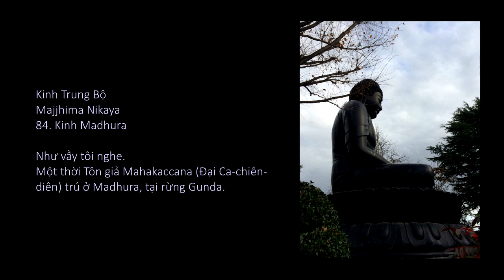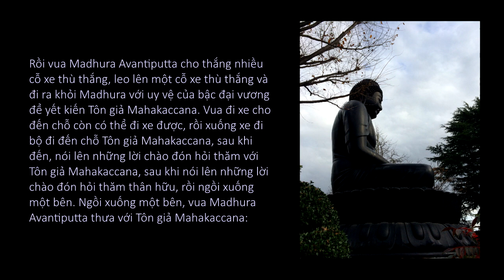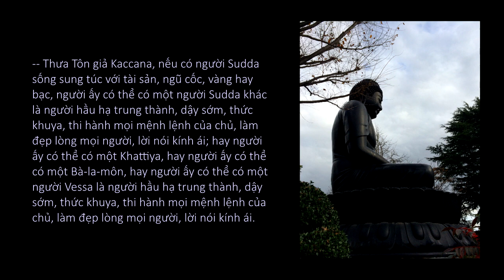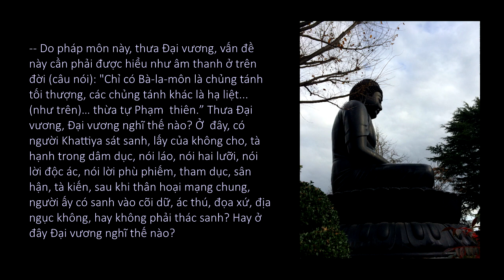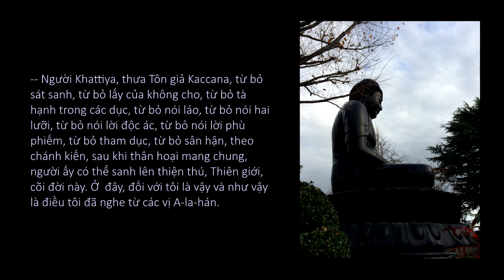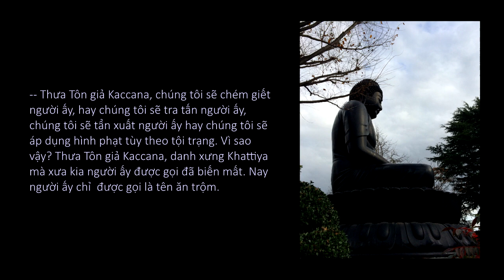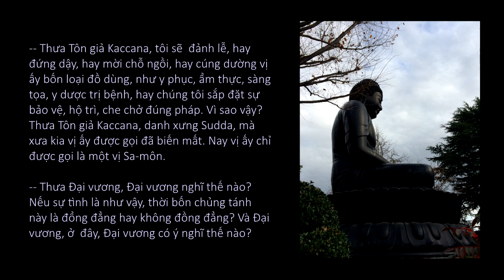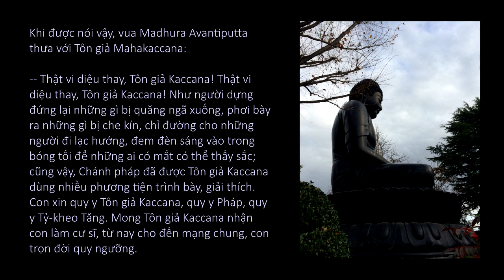Video Books Kinh Trung Bộ (HT. Thích Minh Châu)_(84 of 152)__Kinh Mudhura